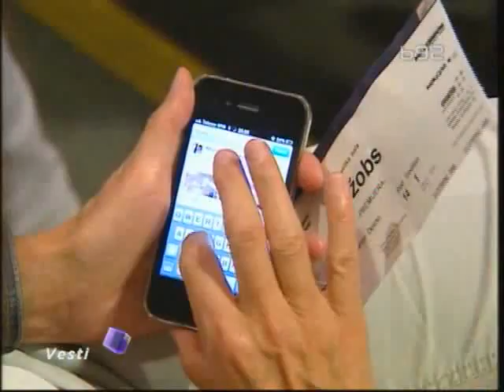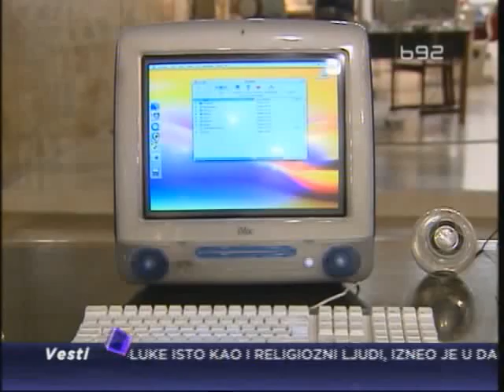Film o Džobsu premijerno prikazan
Samo dan posle svetske promocije novih Eplovih telefona, premijerno je u celom svetu, pa i u Srbiji prikazan dugo očekivani film Džobs. Na inicijativu beogradskog Doma omladine, srpska premijera održana je u Velikoj sali ove institucije, gde je postavljena i veoma zanimljiva izložba.